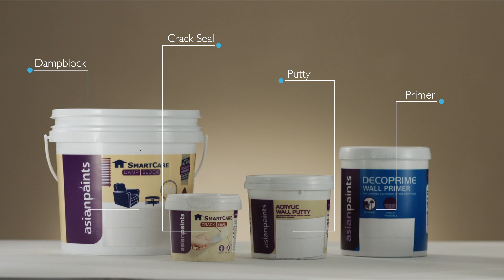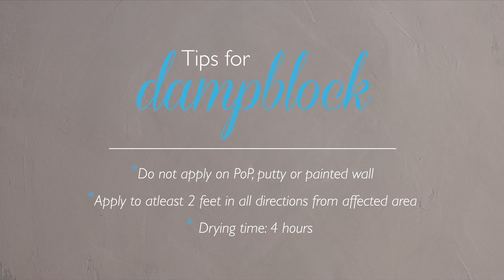How to prepare your walls for painting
How to prepare your walls?

Are you fed up of the cracked and damp walls in your home? Now become skilled enough to fix them yourself. Watch the video to learn how!